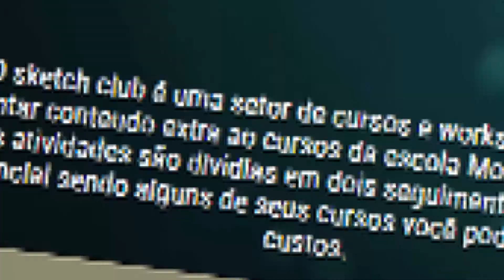Dica de arte #04 Sem Estimulo para desenhar - Avatar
Dica de Art é o novo quadro do canal da Modelo Design, onde a proposta é refletir sobre as atitudes do universo do desenho e claro desenhar!

Parceiros

Dragon Ball Super Ending 10 Full - 70cm Shihou no Madobe (ED10 Cover)